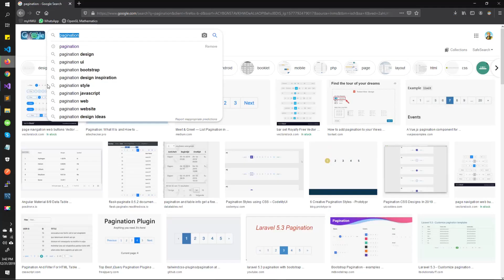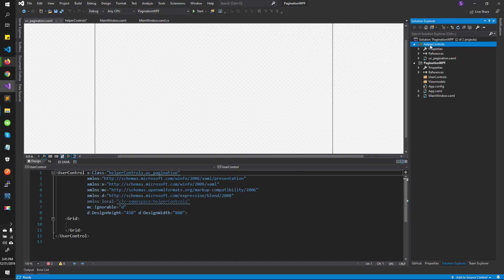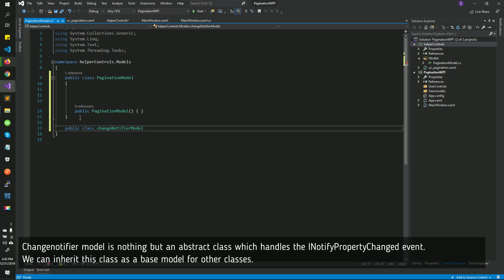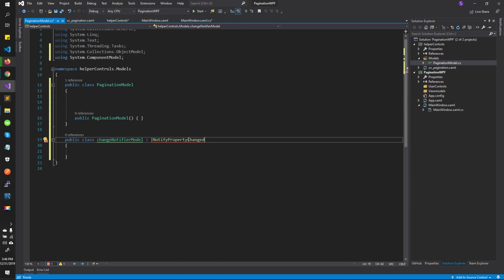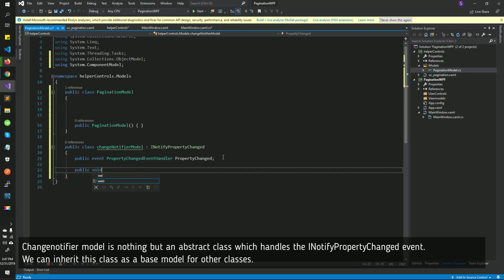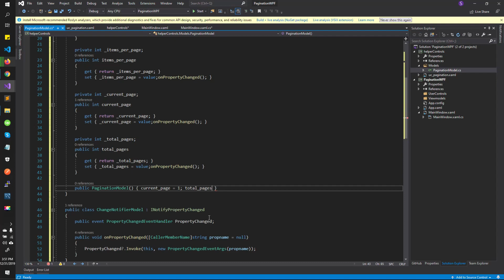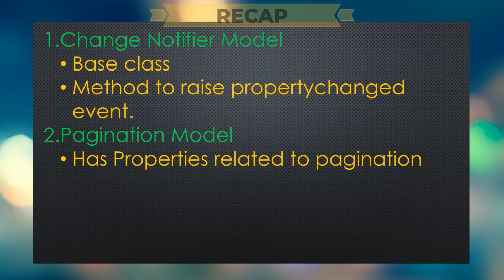Create a pagination usercontrol in WPF MVVM- Part 01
Learn how to create a pagination usercontrol in WPF (using MVVM Pattern)